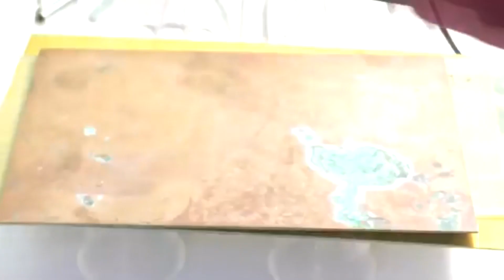Нас дурят с детства электричество.......... этому в школе не учат!